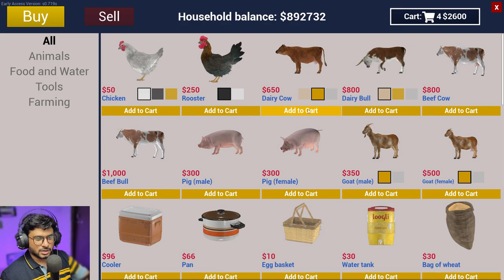COOL NEW BARN FOR MY NEW COW 🔥 MILK PRODUCTION IN RANCH SIMULATOR #80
Ranch
Ranch Simulation